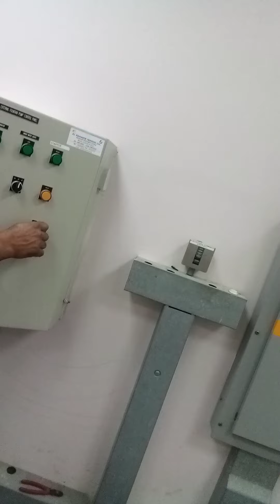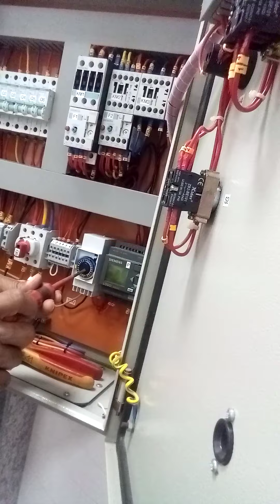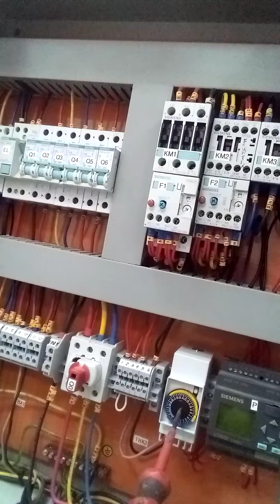changing fountain timer